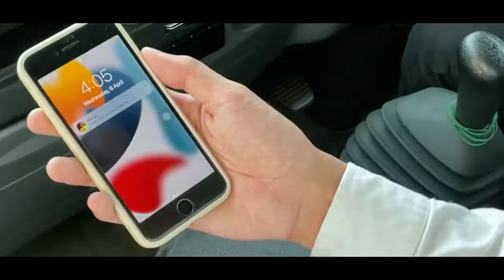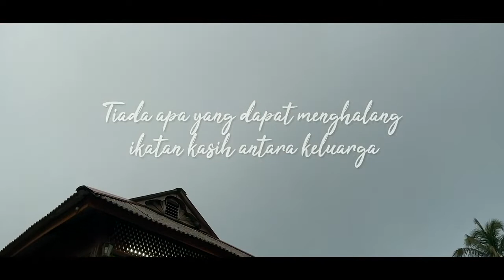Iklan Raya Aidilfitri 2022 dari J&T Express Malaysia : Nak Balik Raya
Bila nak balik kampung kereta pula meragam, nasib van j&t ada.